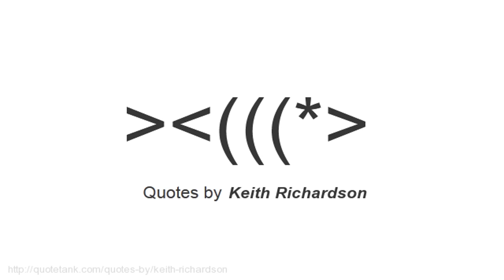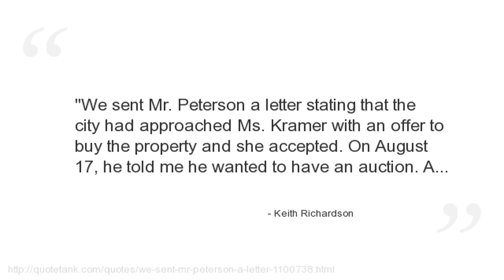Keith Richardson Quotes